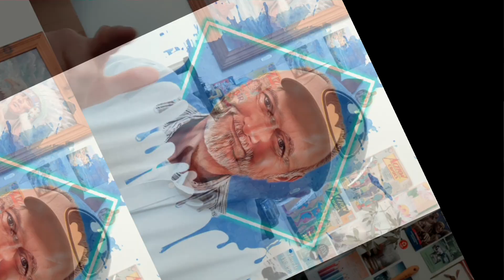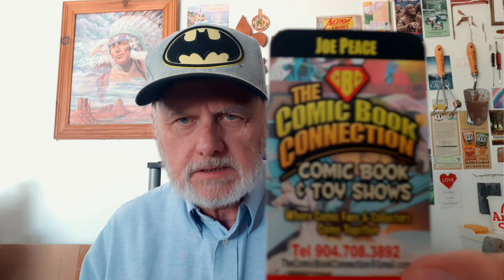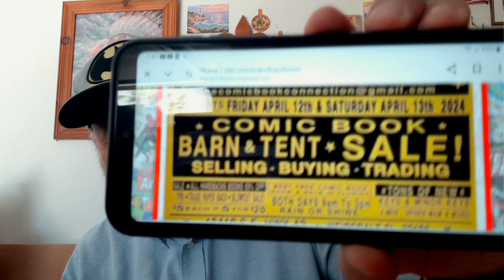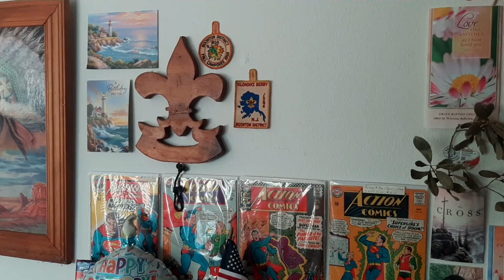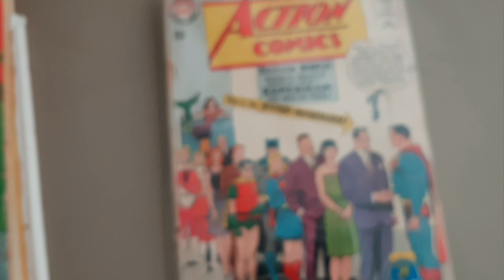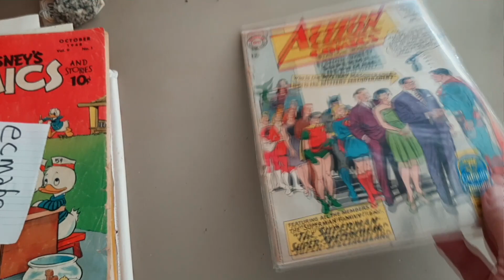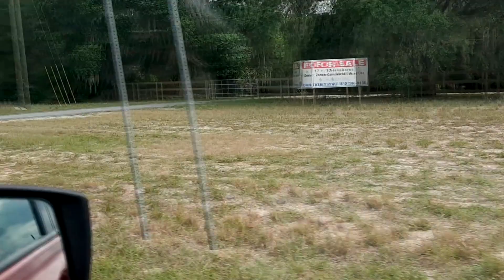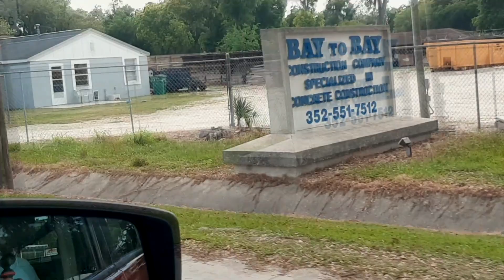Richard Mabey Presents A Day In the Life